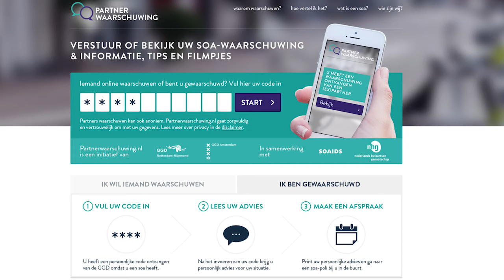SOA Waarschuw je partners HD, thuisarts.nl